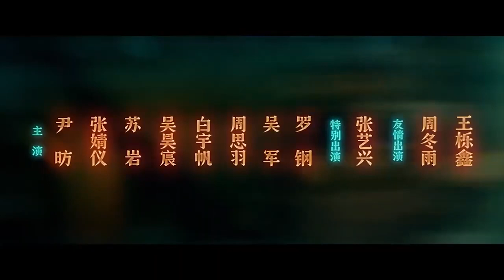Tale of the Night (2023) 长沙夜生活 - Movie Trailer - Far East Films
Starring: Yin Fang (尹昉), Zhang Jingyi (张婧仪), Su Yan (苏岩), Wu Haochen (吴昊宸), Bai Yufan (白宇帆), Zhou Siyu (周思羽), Wu Jun (吴军), and Luo Gang (罗钢).
Director: Zhang Ji (张冀).